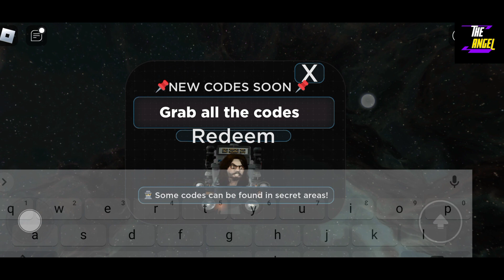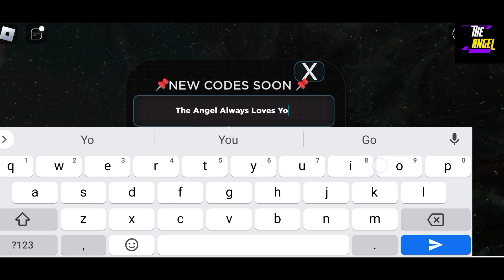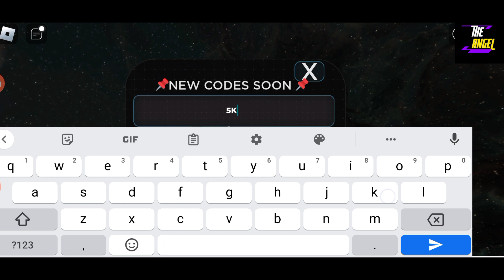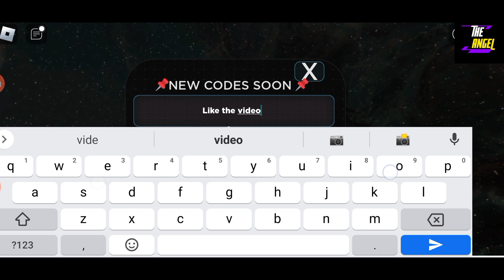⚡ Free Coins With New ULTIMATE BATHROOM BATTLE CODES ⚡ CODES FOR ULTIMATE BATHROOM BATTLE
Welcome

New codes are here, just watch it full anf get all codes.

THanks